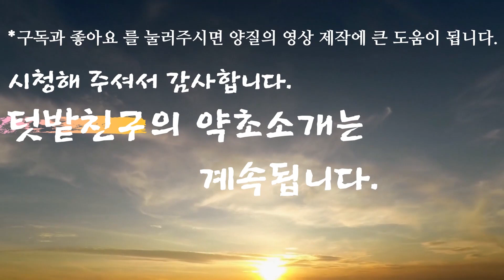연꽃-신장기능이 강화되 정력이 강해지고/ 고혈압/ 고지혈증/ 지방간/ 항암/ 불면증에 효능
신장기능 강화, 혈관튼튼, 간기능 강화, 항암작용, 위장튼튼, 정서가 안정되고, 잠을 잘잔다